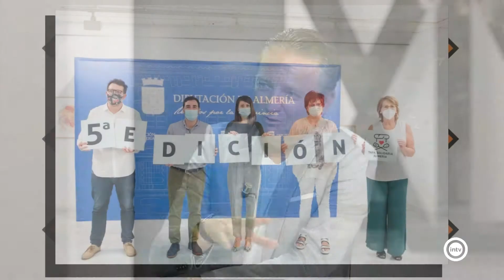José María Azorín (Vive Almería) (30/06/20)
Cazadores de Sonrisas